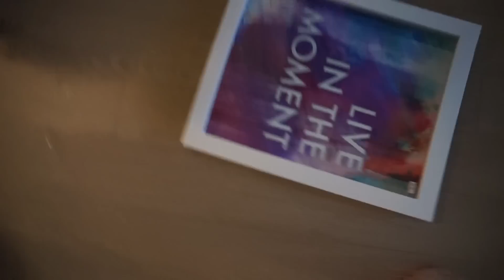SHIT DICK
Let's just pretend that never happened. We are just so excited for our Christmas in July party this weekend! Don't worry we will show you it once we decorate!!!

Every 3rd Thursday of each month we do MAIL VLOGS:

1626 N Wilcox Ave #290